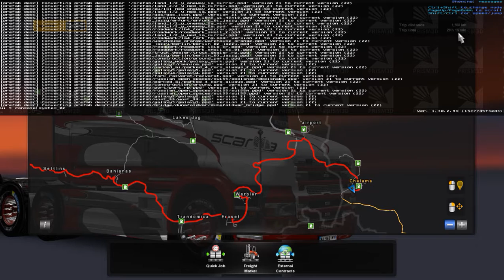ETS2 1.30 MAP REPUBLIC OF ALOMA V2.0 By Aretei Exploring The Map #3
Hello. Please Click On 'Show More' For Video Description. Thanks.

One thing. Try to make a backup of your 'profiles' folder in your ETS2 or ATS folder. This way if you made changes to your game & things didn't go right, all you have to do is, delete the profiles folder, replace with the one that you backed up, and your game will be back the way it was before you had problems.

(If any of this information has changed or new information is available, please let me know and I will update this video description. Thanks).

NOTE: I still cannot figure out why the audio lowers during the recording. I am using Nvidia Shadowplay. Any help is appreciated.

ETS2 1.30 Republic of Aloma Map v2.0 By Aretei

-New roads and new cities.
-There are hidden roads!
-Start By a new game in the gaming unit to choose: n.mbd
– For correct work you need DLC “Viva la France”, “Heavy Cargo Pack”, “Dlc Metallics” and “Dlc Metallics2”, “Dlc Oversize (Special Transport DLC).
-Attention! If the card does not work, it means that not all DLC are installed or hampered by other people’s fashion!
-Mod “BIG TRAFFIC” only increases traffic. For powerful computers!
-Version 1.30